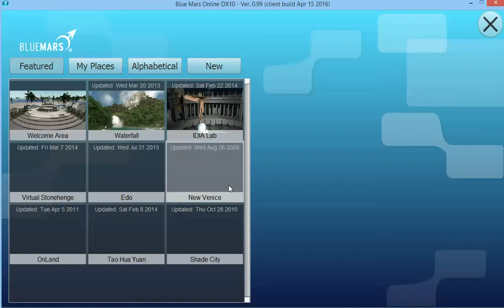Blue Mars - Home - Introduction - PC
Blue Mars by Avatar Reality on PC.  This video shows the Home or Welcome public space when you first arrive in Blue Mars.  See my other videos for some of the places you can visit on Blue Mars.  Please note that Blue Mars has not been updated for several years.